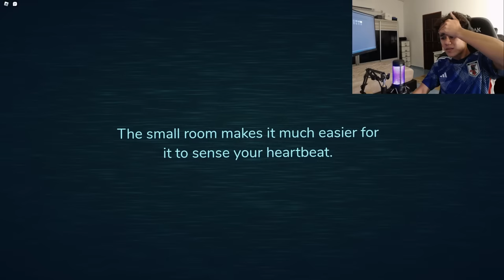MAIN SAMPAI DOOR 100!! 😭 || ROBLOX DOORS SOLO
Punya lah lama main nak lepas door 100 😭